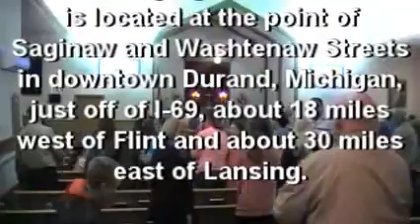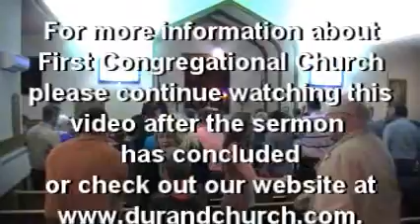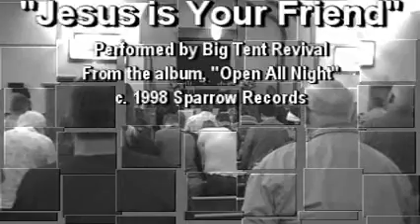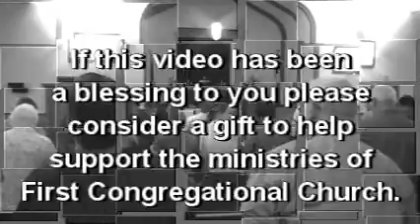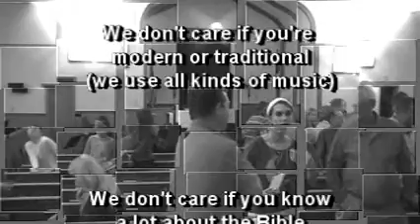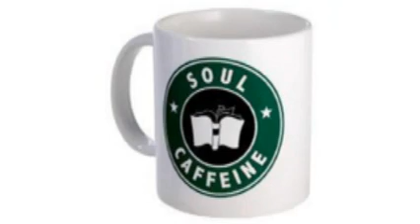"Soul Detox"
Pastor Steve Wood
FIRST CONGREGATIONAL CHURCH
Durand, Michigan